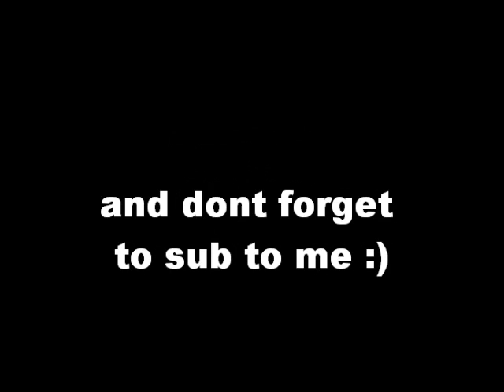Shout out 1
i give a shout out to 3 of my subscribers that are awesome